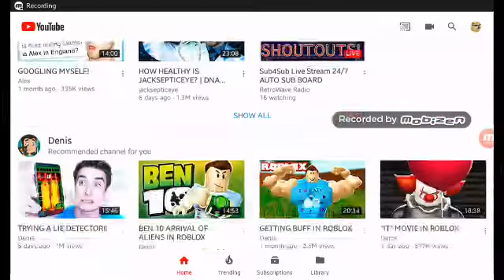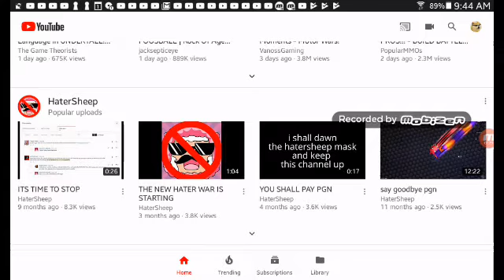WHAT IS THIS STUFF!